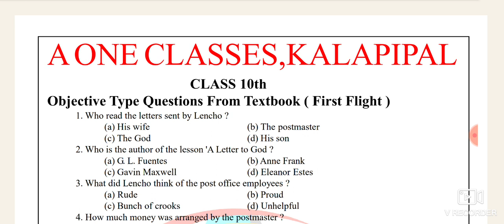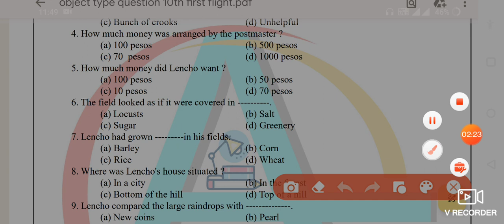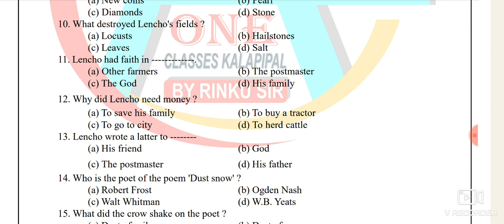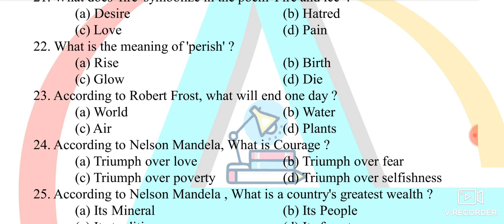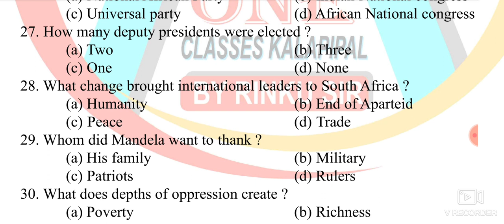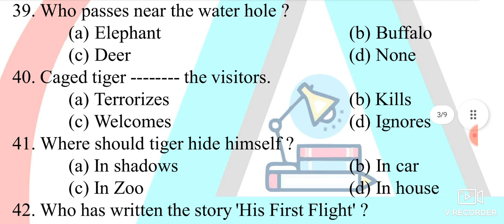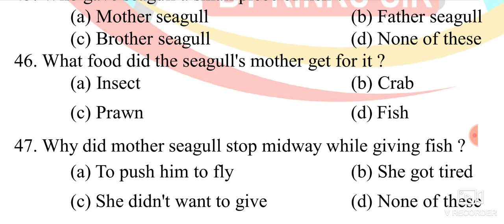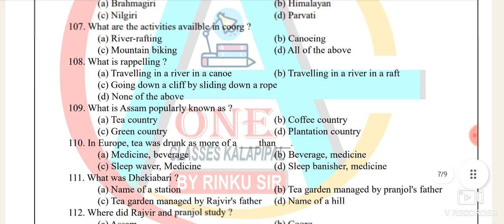10th Most Imp Objective (First Flight) 2024 | दसवीं इंग्लिश फर्स्ट फ्लाइट Objective Type